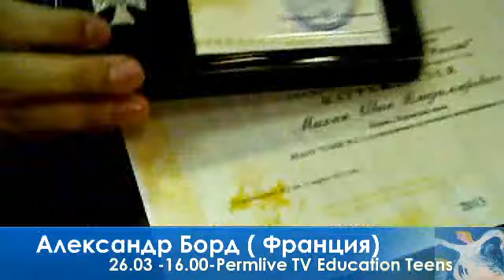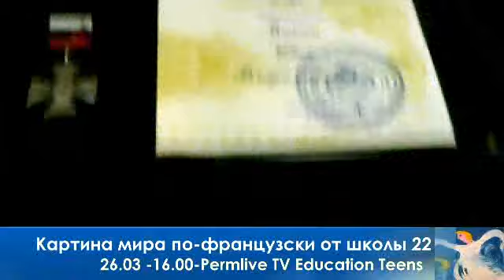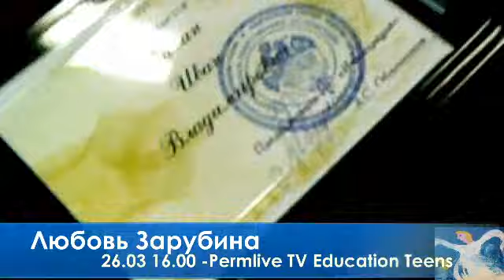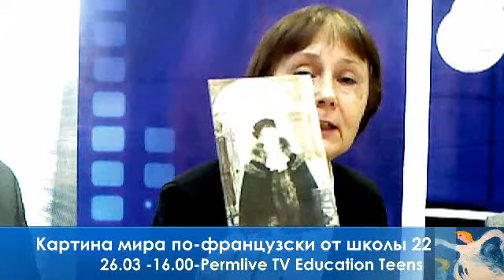26.03 16.00 Education Teens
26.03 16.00- Education Teens- Картина мира по-французски со школой 22 -Александр Борд (Франция), Любовь Зарубина, Анна Брусницына, Иван Махин